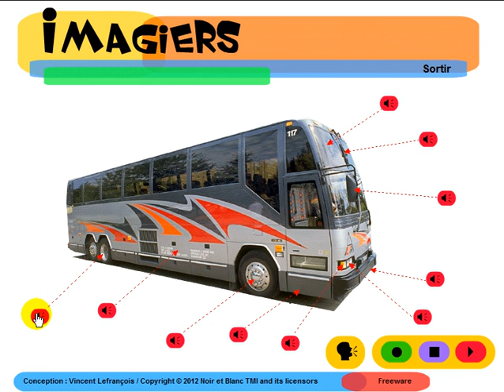フランス語レッスン = Imagiers = Vocabulaire = L'autobus